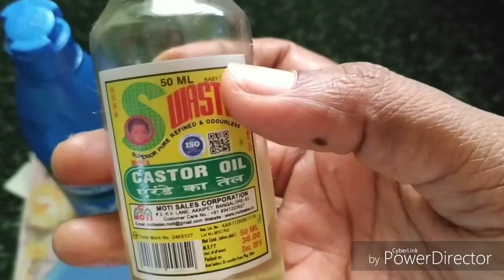hair tip#ఇంట్లోనే ఈజీగా హెయిర్ softness oil చాలా amazing గా work avutundi